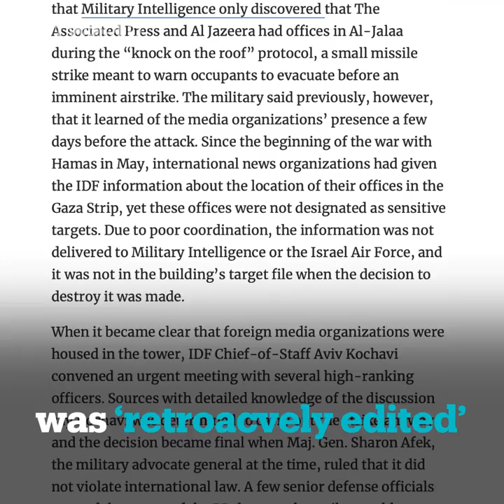Israel gave US altered information to justify bombing media tower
Israel’s internal intelligence agency handed the US an edited and altered file to justify its bombing of Al Jalaa Tower in Gaza, a report has revealed.